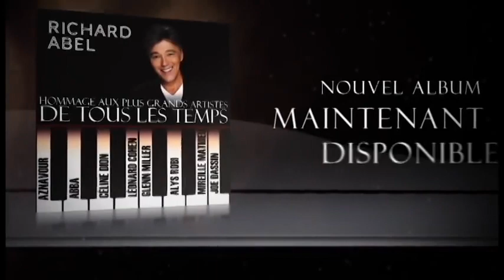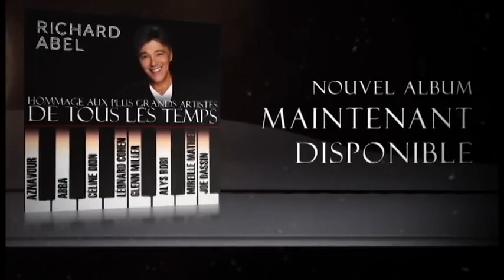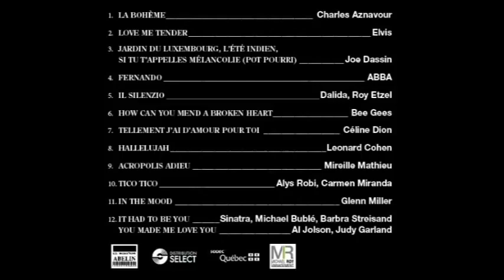Extraits Hommage aux plus grands artistes de tous les temps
Extraits de l'album de Richard Abel (2019)
Richard Abel s'adresse à vous et parle de cet album